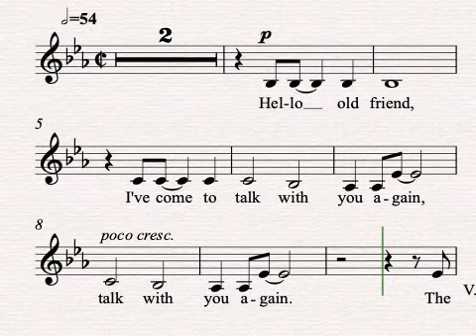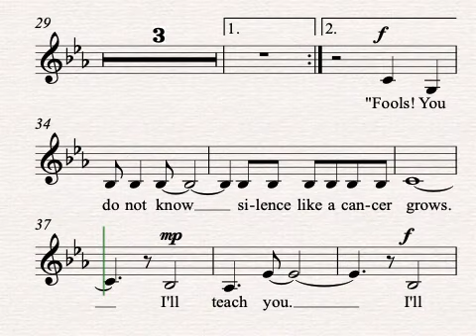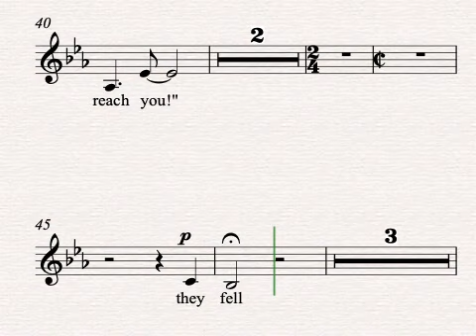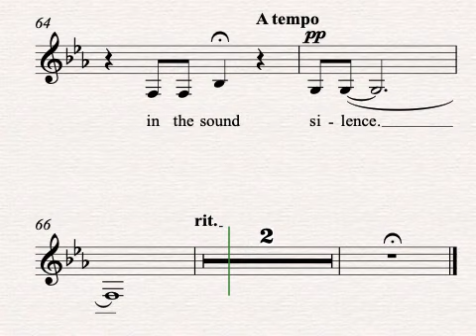Sound Of Silence Alto